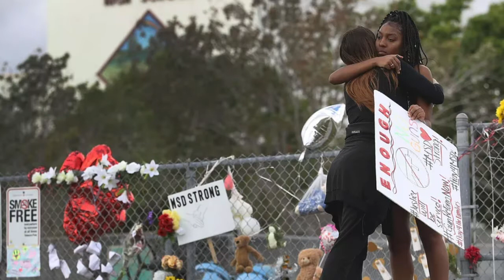Volunteer Alexandria "Until Help Arrives" series Massive Bleeding_Amharic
How to control serious bleeding from a wound. As always call 9-1-1 before rendering any type of aid in an emergency situation.